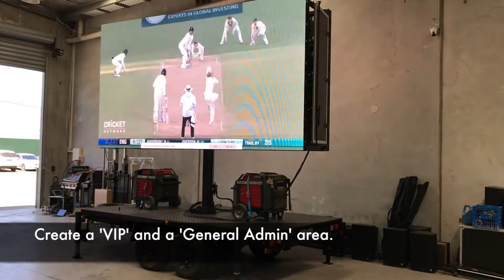DoubleX Trailer Screen - by Hyped Media.